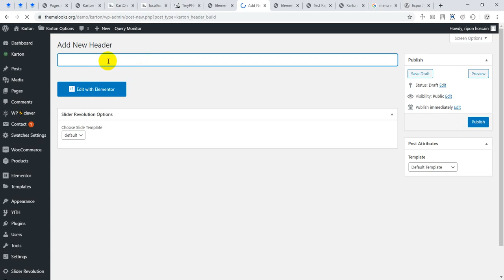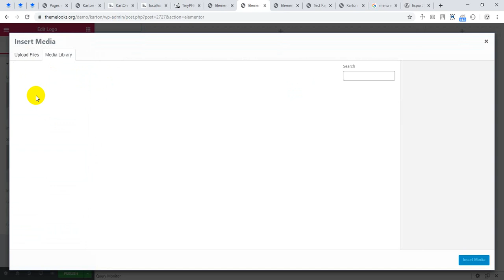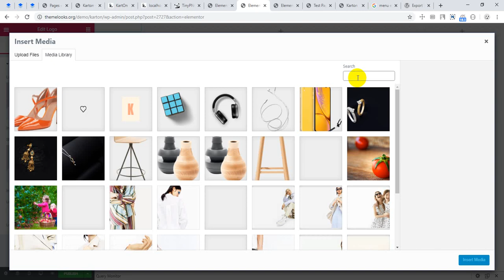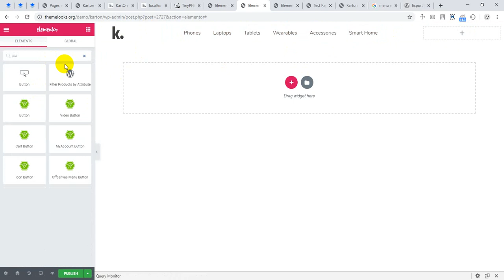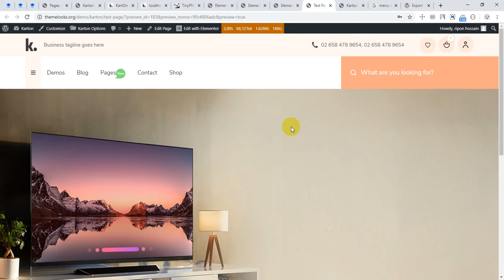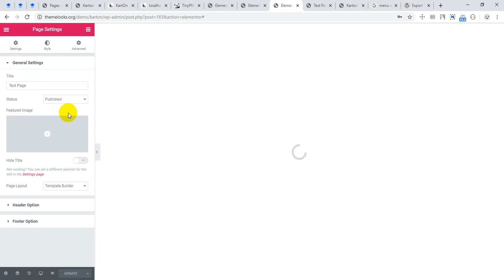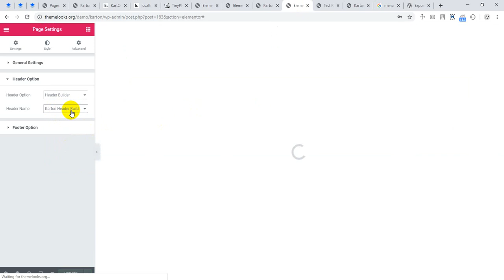Karton Header Builder "Karton | Multipurpose WooCommerce Theme"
Karton | Multipurpose WooCommerce Theme